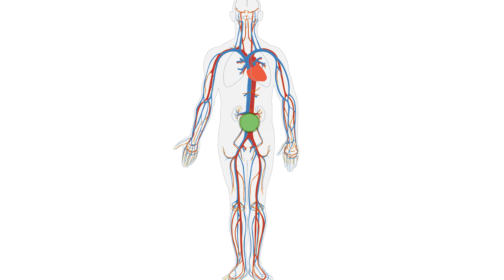Where Does Your Fart Go, When You Hold It In?😂🙈 | Fact Friday #27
We all have been there, and you couldn't fart so tried to hold it in, but where does it go? and is this bad for us?